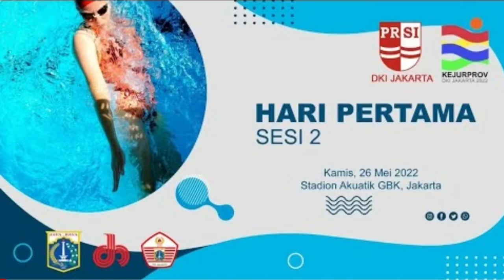Leandra | Latia | 200m | Freestyle | KEJURPROV DKI 2022